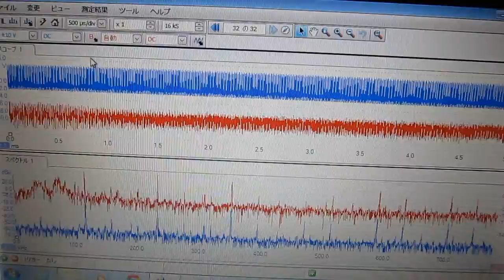超音波の音圧測定 no.14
超音波の音圧測定

機械工学と制御システムの視点から、新しい超音波技術をご提案します
超音波利用の問題は、適切な測定方法がないことです

‹超音波システム研究所独自の超音波伝搬状態の測定›
統計処理（オリジナルの多変量自己回帰モデル解析）により
超音波の伝搬状態・利用効率を測定します